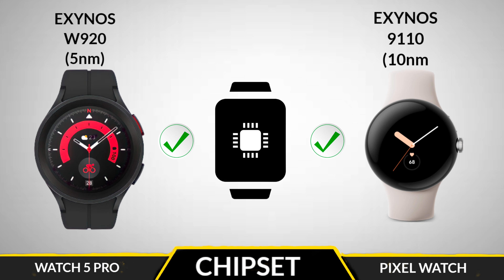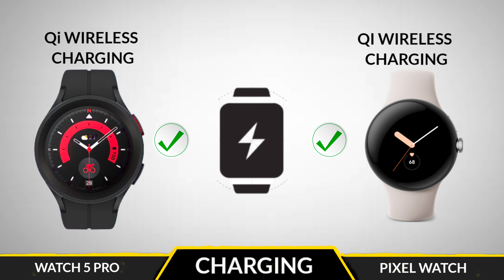Google Pixel Watch vs Samsung Galaxy Watch 5 Pro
Vide Content

00:00 Intro
00:06 Display
00:25 Platform
00:31 Storage
00:38 Battery
00:42 Waterproof
00:45 Esim
00:48 Sound
00:52 Sensors
00:55 Network
00:58 Weight
01:01 Camera
01:05 NFC
01:08 Connectivity
01:11 Charging Cable
01:14 Price
01:18 End Thanks Watch ❤️

Tags Ignore

Topic Cover

In This Video We Compared google pixel watch vs samsung galaxy watch 5 pro full comparison